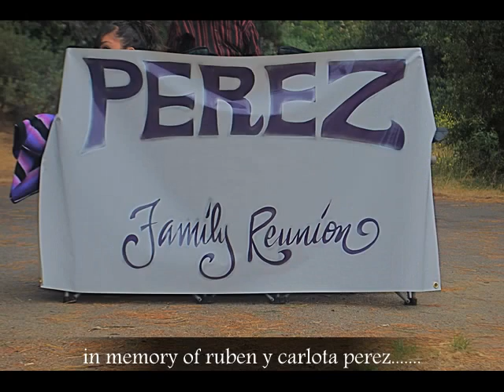PEREZ FAMILY REUNION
family, reunion, perez